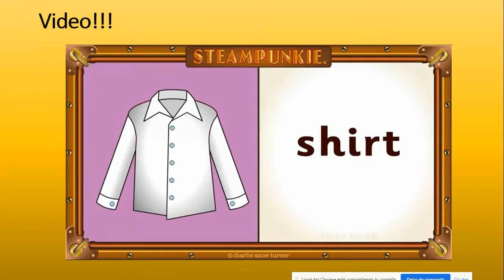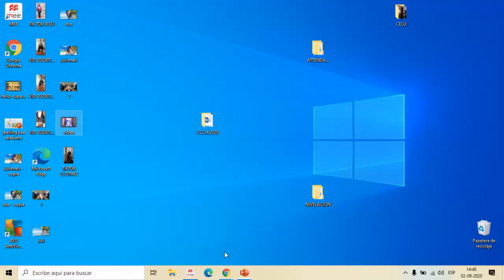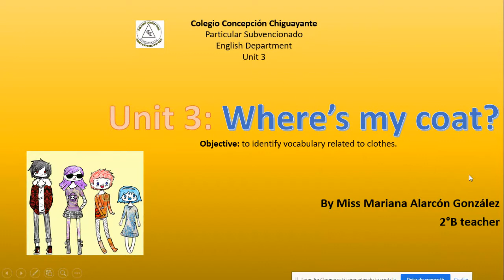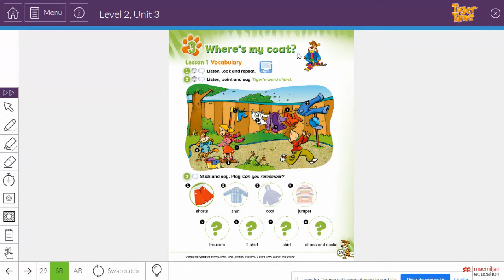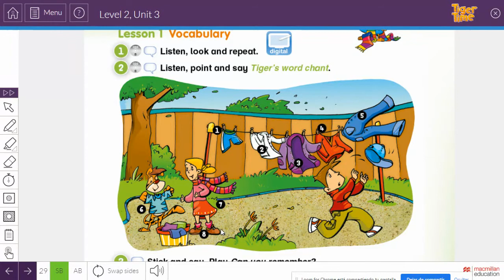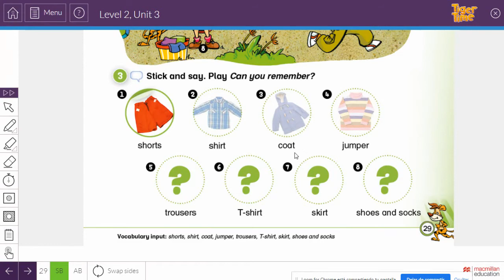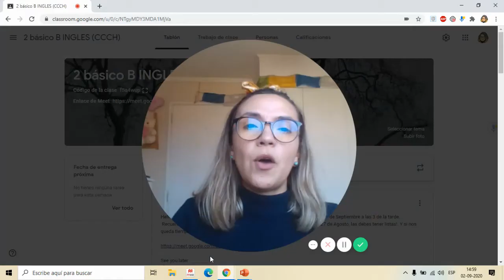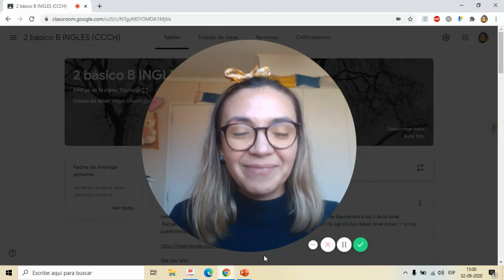SECOND GRADE Vocabulary Lesson (unit 3)